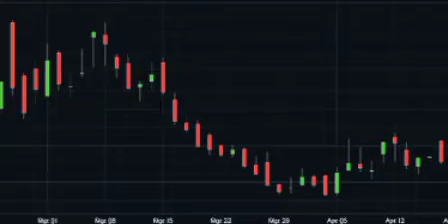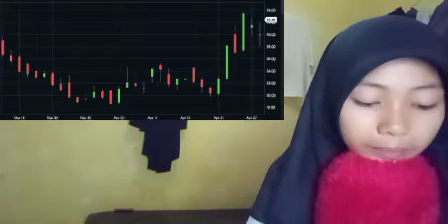HE DESCRIBED THE SITUATION AS THE WORST HE HAS SEEN IN HIS CORPORATE CAREER, HIGHLIGHTING THE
bitcoin mining
bitcoin news today
bitcoin live
bitcoin trading for beginners
bitcoin news
bitcoin explained
bitcoin price prediction
bitcoin crash
bitcoin 2022
bitcoin etf
cryptocurrency for beginners
cryptocurrency news
cryptocurrency malayalam
cryptocurrency trading